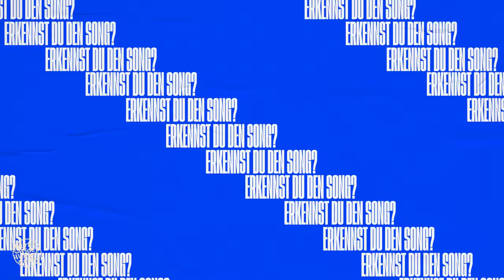Erkennst DU den Song? (mit Joko & Sophie Passmann) - TAG TEAM EDITION!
Joko und Sophie Passmann sind gekommen, um zu siegen! Du willst in die Show? Dann schreib' Lieblingssong, guten Grund und dein kreatives Gastgeschenk in die Kommentare!

TIMESTAMPS:
00:00 Intro
00:15 Vorstellung
00:45 Begrüßung
01:03 Kommentar des Tages
01:40 Spielregeln
02:37 Los geht's!
12:24 Endcard